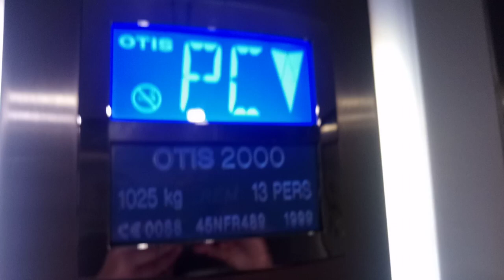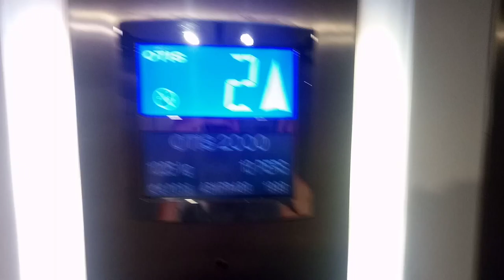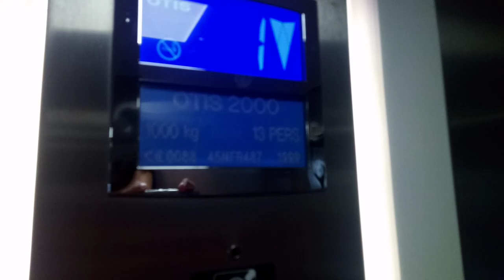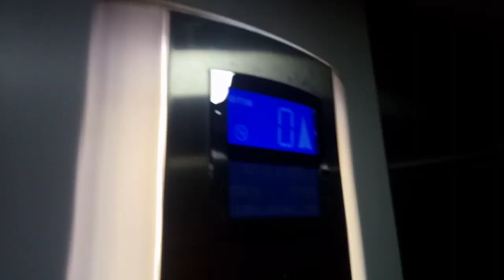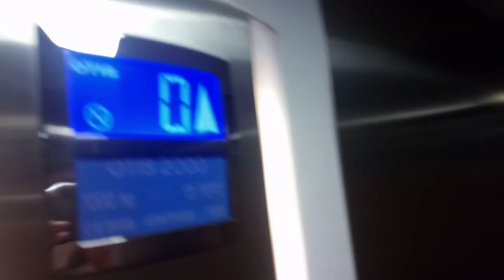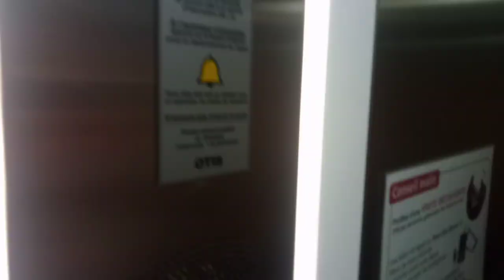3 magnifique ascenseur otis 2000 de 1999 !! vulcania France